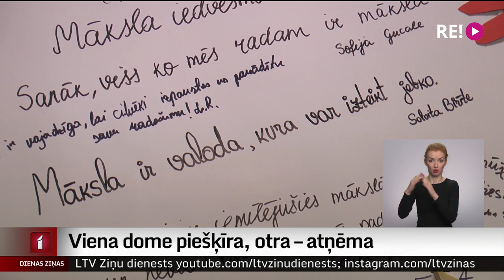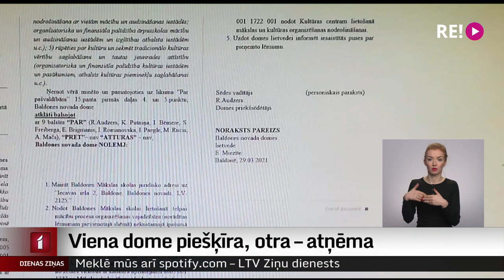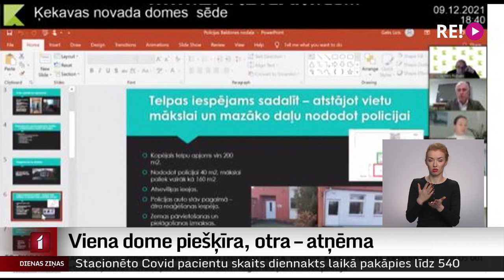Viena dome piešķīra, otra – atņēma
Nu jau bijušais Baldones novads šovasar amatu mājas iekārtošanai kultūras centra rīcībā nodeva kādreizējās mākslas skolas telpas. Taču jaunā Ķekavas novada deputātu vairākums lēma, ka daļa šo telpu vajadzīgas pašvaldības policijas darba apstākļu uzlabošanai. Ar to nemierā ir daudzi baldonieši, jo māksliniekiem, amatniekiem un pašdarbības kolektīviem jau tā gadiem jādzīvo pārāk mazās un nepiemērotās telpās.